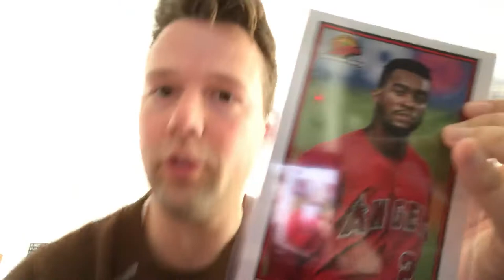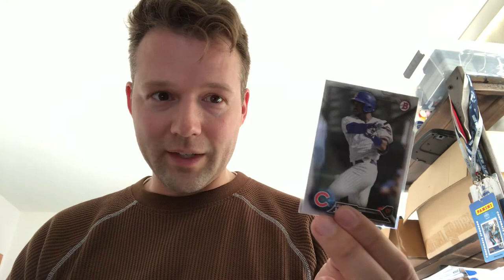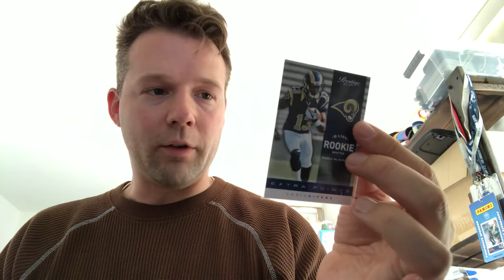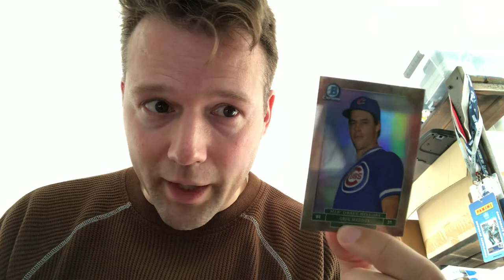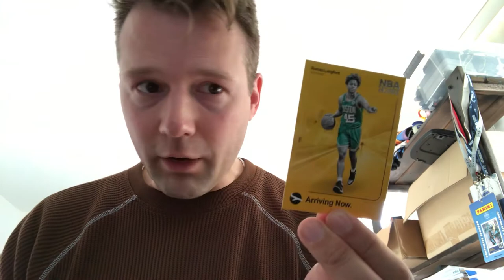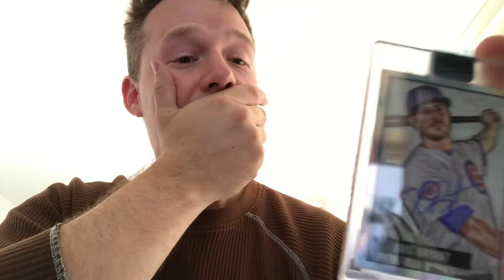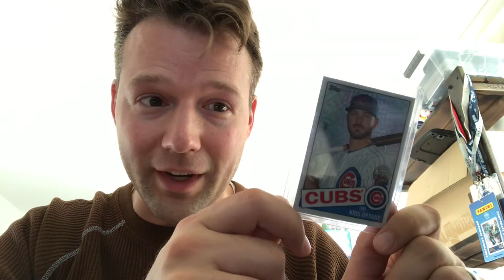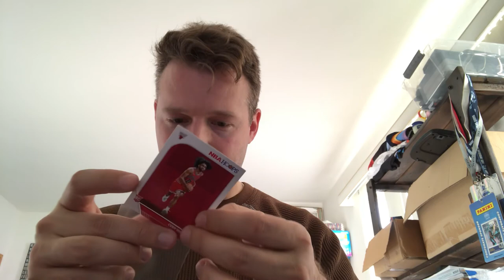Surprise BDay Mail Day from Twitter - Cubs, Zion, Kris Bryant, & a 1/1!